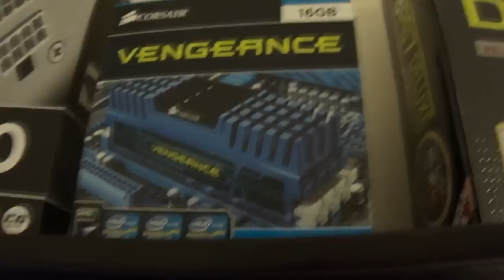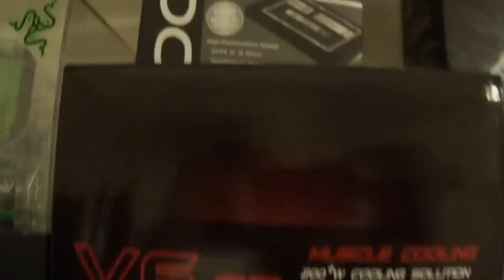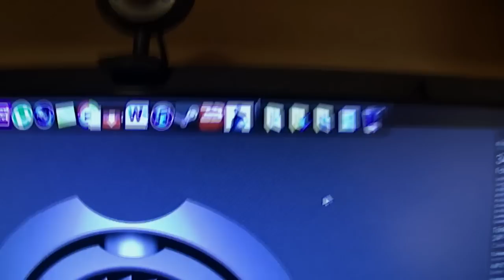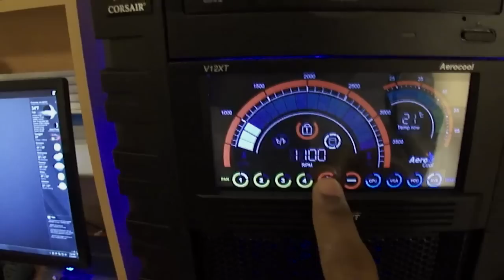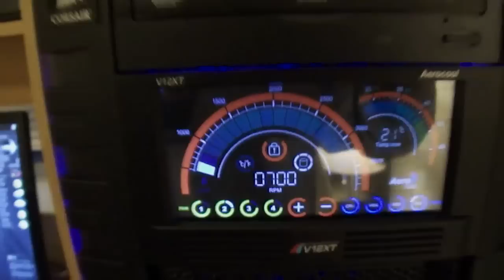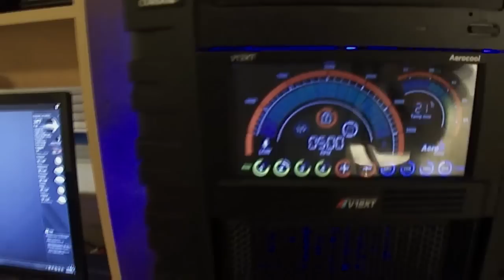For Sale!! Custom Gaming PC - HAF-X, 16GB RAM, SSD 120GB, +MORE!!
This is a complete setup Custom Gaming PC for sale. I've built it about 3 months ago, everything is basically still new. I hate to see it go, but I'm selling it because I'm saving up for a car, so I need the cash.

All Parts were bought at newegg.com, I will include all original boxes that came with it.

ASKING PRICE: $2100.00 FIRM! Don't waste your time inboxing me offers! Your will not be acknowledged!

If you're really interested inbox me, SERIOUS INQUIRIES ONLY! NO LOW BALLERS!

Here are More detailed SPECS:

- Case: Cooler Master HAF-X Blue Edition ($189.99)
- Mobo: ASUS P8P67 Deluxe Rev 3.0 ($209.99)
- CPU: Intel i7 2600k 3.4ghz @ Stock ($297.49)
- RAM: Corsair Vengeance 16GB (High Profile) ($97.99)
- CPU Cooler: Cooler Master V6 GT ($50.99)
- GPU: XFX Radeon HD 6870 Dual Fans ($189.99)
- PSU: Corsair HX750 ($149.99)
- SSD: OCZ Technology Vertex 3 120GB ($169.99 )

ADD-Ons:
- Keyboard: Razer Lycosa Mirror Special Edition ($79.99)
- Mouse: Razer Mamba 2012 ($119.99)
- Fan Controller: Aerocool V12XT ($64.99)
- Blue Leds: NXT Sleeved Kit Blue 2m ($17.99)
- Extra Case Fan: Megaflow 200mm Blue LED Fan ($18.99)
- Web HD Cam ($20.00)
- Monitor: Acer S231HL 23" Widescreen LED LCD Monitor ($139.99)
- OS: Windows 7 64-bit Ultimate (Pre-Installed. Will installed a fresh copy before is ready to go)
- External Audio Interface: M-Audio Fast Track Pro ($199.99)
- Speakers: M-Audio AV 40 Studio Monitor Pair ($149.99)
- Games Included: Dirt3, The Elder Scrolls V Skyrim, Mass effect 3, Street Fighter x Tekken
- Mouse Pad